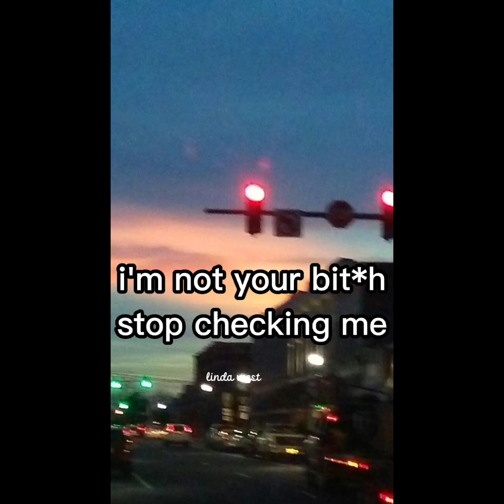Why he's so hot ??! 😭😭💟💟